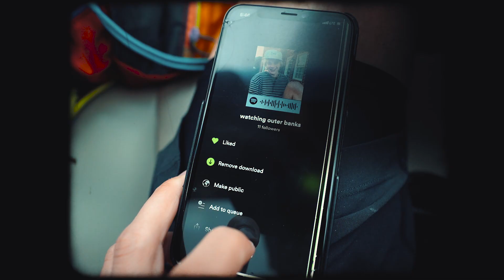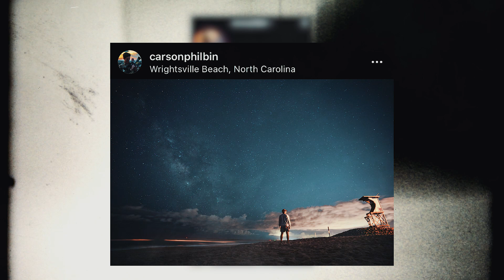A Spontaneous Road Trip and my FIRST OFFICIAL VLOG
My best friend, Michael Gallo, and I last minute decided to roadtrip to Wrightsville Beach. All we had was our enos, a few blankets, and our camera gear. This is a highlight of our extremely memorable two day trip. More Videos Soon, I promise!